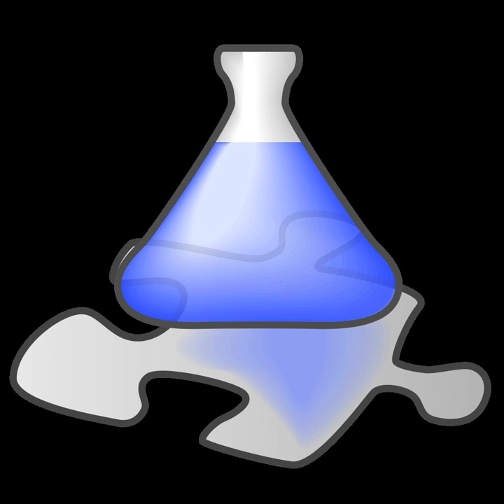RRKM theory | Wikipedia audio article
00:00:34 1 Assumption
00:01:04 2 Derivation
00:03:19 3 See also

- Socrates

SUMMARY
The Rice–Ramsperger–Kassel–Marcus (RRKM) theory is a theory of chemical reactivity.  It was developed by Rice and Ramsperger in 1927  and Kassel in 1928 (RRK theory) and generalized (into the RRKM theory) in 1952 by Marcus who took the transition state theory developed by Eyring in 1935 into account.  These methods enable the computation of simple estimates of the unimolecular reaction rates from a few characteristics of the potential energy surface.